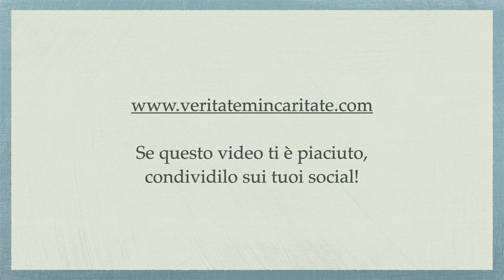P. Florenskij: l’ Amicizia - III parte - p.Giorgio Maria Faré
Meditazione di Padre Giorgio Maria Faré: “P. Florenskij: l’ Amicizia - III parte”
27 aprile 2021.